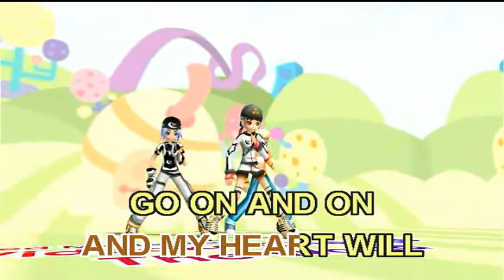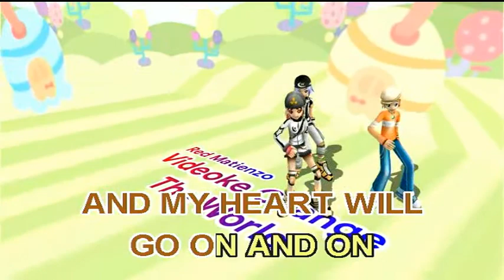My Heart Will Go On - Celine Dion (Videoke)